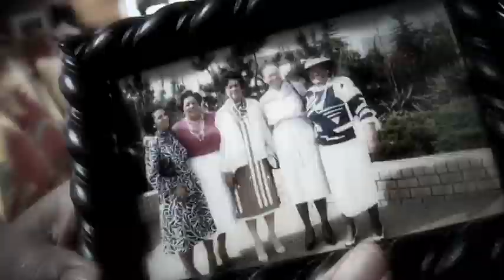Marian's sister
Marian is a school teacher whose sister Valerie chose to receive Treasure Coast Hospice at Marian's home after a massive stroke. Treasure Coast Hospice brought in supplies and services but also brought teaching.